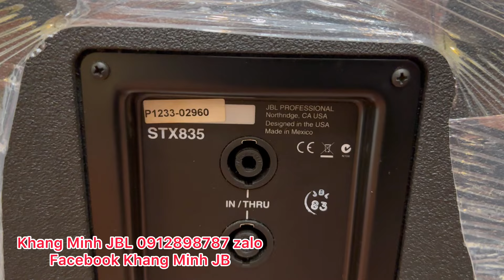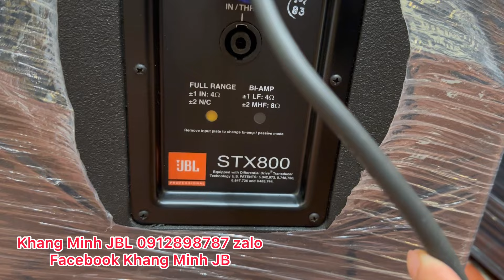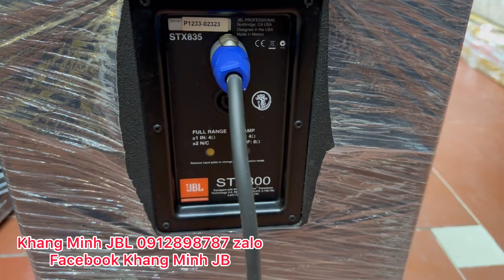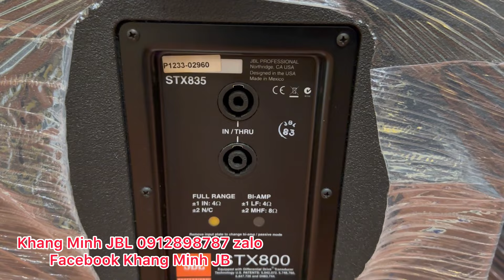STX 835 Full Xốp tại Thuận Thành Bắc Ninh và 5 chiếc loa này khách thanh lý 👍